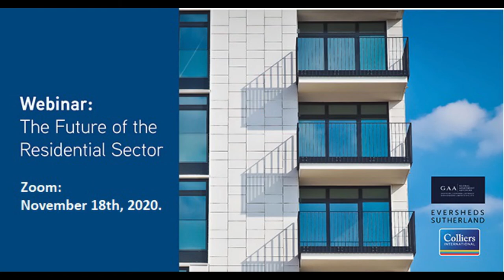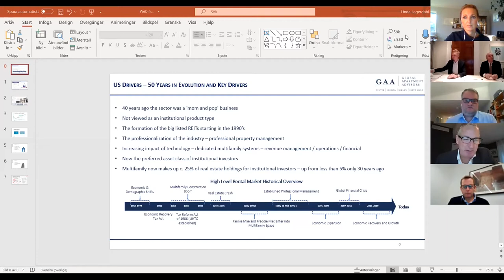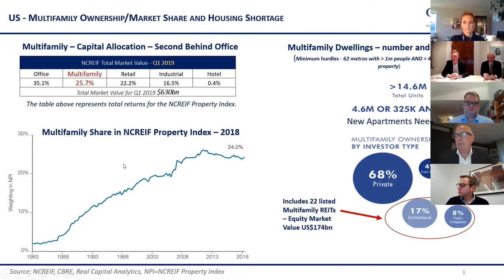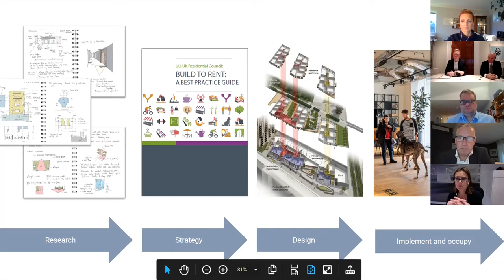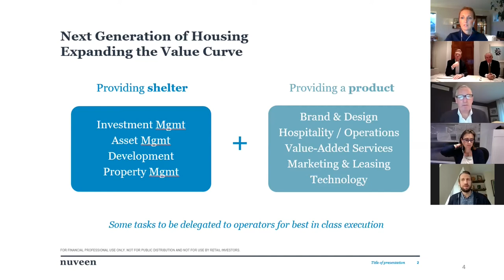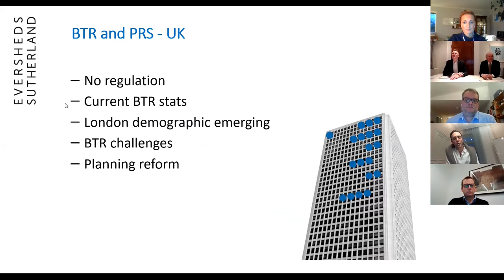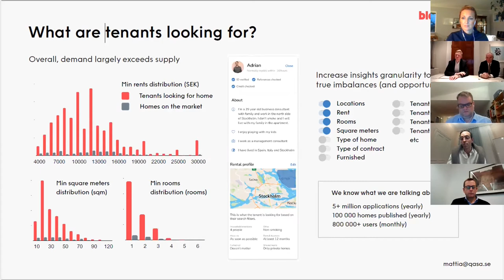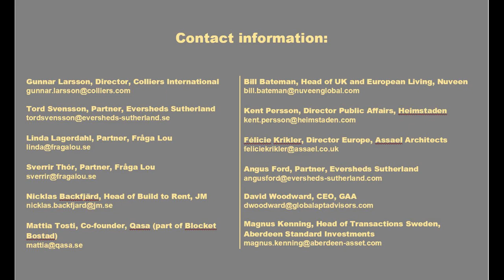Webinar: The Future of the Residential Sector – A Swedish and a Global perspective on Build to Rent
Welcome to this free residential online seminar hosted by Eversheds Sutherland, Colliers International, GAA and Fråga Lou.
Listen to senior residential experts presenting and discussing the latest global trends in the Build to Rent sector and what Sweden can learn from ‘free markets’.

What are the mismatches between tenants and landlords? How can we minimise the supply & demand imbalances?
What will the sector (‘hyresrättsmarknaden’) look like in twenty years and what’s required in order to get there?

The webinar was in English and open to everyone with an interest in Build to Rent – so please share this link.

Speakers:
Kent Persson, Director Public Affairs (Samhällspolitisk chef), Heimstaden
Félicie Krikler, Director, Assael Architects
Mattia Tosti, Co-Founder, Qasa/Blocket Bostad
Nicklas Backfjärd, Head of Build to Rent (Chef Hyresrätter), JM
David Woodward, CEO, Dominic Martin, Senior Advisor, GAA
Magnus Kenning, Head of Transactions Sweden, Aberdeen Standard Investments

Bill Bateman, Head of UK & European Living, Nuveen
Linda Lagerdahl, Partner, Fråga Lou AB

Chair: Gunnar Larsson, Director Capital Markets, Colliers

Co-chair: Sverrir Thór, Partner, Fråga Lou AB

The webinar took place Wednesday, November 18th, 2020.